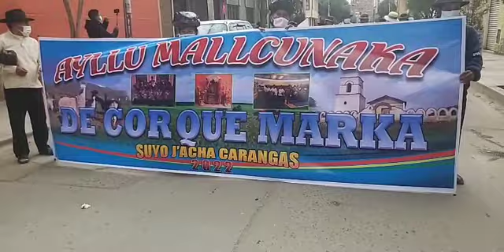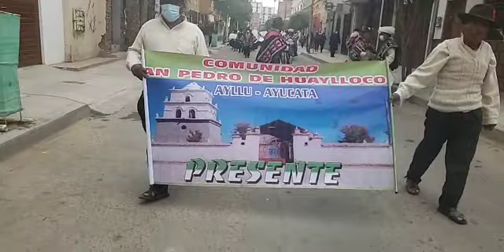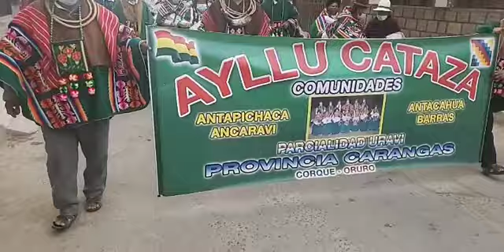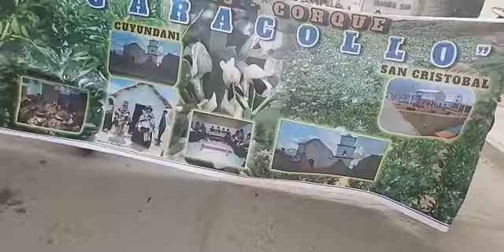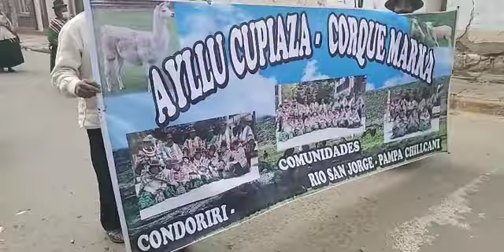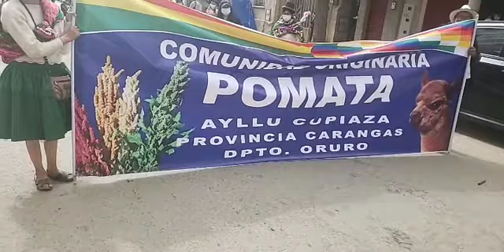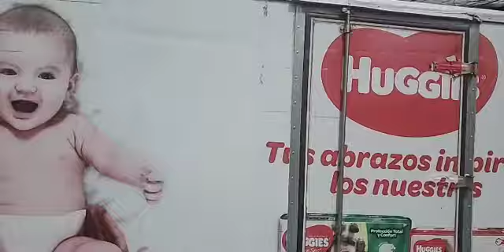El “Ritual del Jallu Pacha” en Oruro antes del Anata Andino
El “Ritual del Jallu Pacha” (tiempo de lluvias) es una expresión de patrimonio cultural que significa la etapa femenina del calendario agrícola, donde se interpretan los instrumentos musicales en todas sus variedades en los Suyus del Qullasuyu, cuya ritualidad principal del Jallu Pacha es el Anata (Carnaval), donde los bailarines y músicos están adornados con flores que representa el afloramiento de las siembras, la cosecha de las mismas y sobre todo que el ritual de Jallu Pacha es un testimonio del resguardo del patrimonio cultural vivo y el respeto a la Pachamama, que seguirá transmitiéndose de generación en generación.
Varias delegaciones junto a sus autoridades originarias, Amawtas y Achachilas realizan el ritual y ofrenda al Cóndor Mallku, como agradecimiento a la Pachamama por la producción agrícola y ganadera, como expresión cultural genuina, pidiendo mejores días para sus comunidades, Ayllus, Markas y Suyus, además de contar con la participación de más de 300 Ayllus y sus respectivos conjuntos con la participación del Concejo Nacional de Ayllus y Markas del Qollasuyu CONAMAQ, la Coordinadora Andina de Organizaciones Indígenas CAOI y otras autoridades.